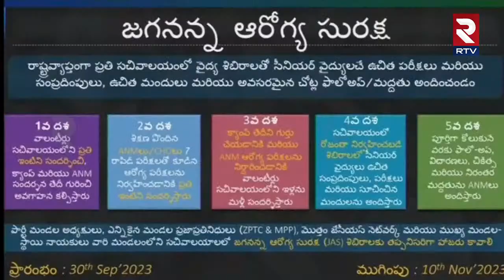YCP Kannababu about YSRCP Winning In AP Next Elections | అధికారం వైసీపీదే..! | YCP Vs TDP | RTV